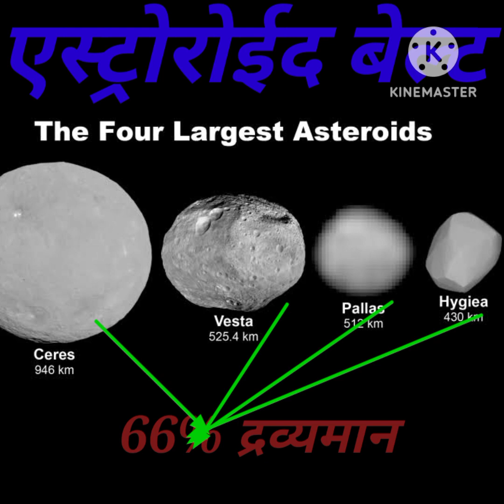सौमंडल का 450करोड़ वर्ष पुराना फ्रिज